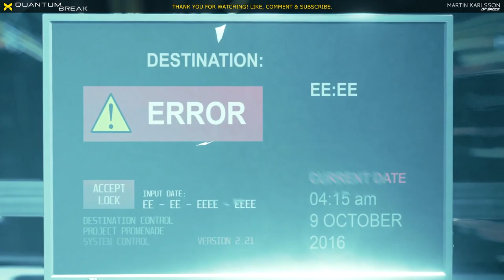Let's Play - Quantum Break - Part 3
Riverport University Experiment ACT 1/Part 1
Jack Joyce

Objectives:
-Meet Paul Serene
 Follow Paul
-Assist Paul with the experiment
 Follow Paul
 Activate the core
 Follow Paul
 Activate the corridor
 Flollow Paul
 Activate the time machine
 Set date on console

ACT 1 - The Number One Killer is Time